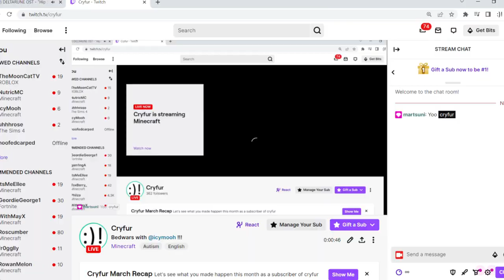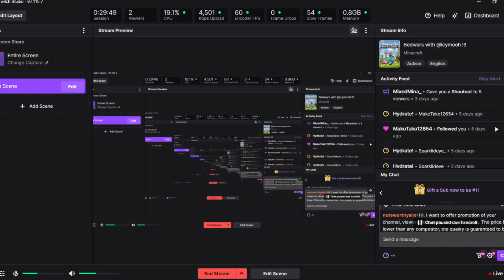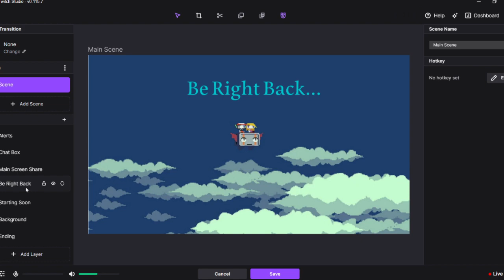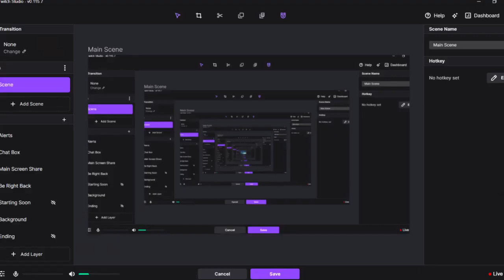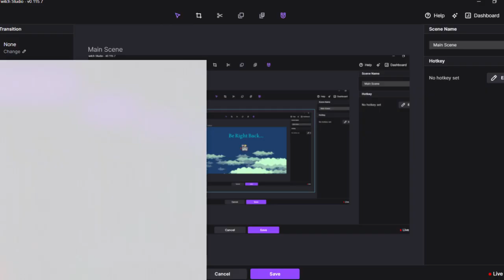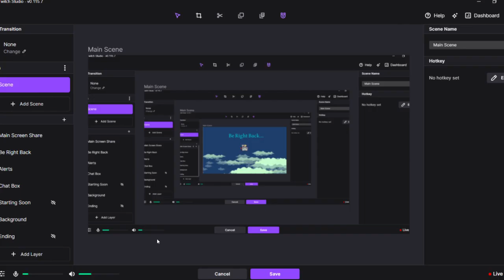Bedwars with IcyMooh!!! (VOD)